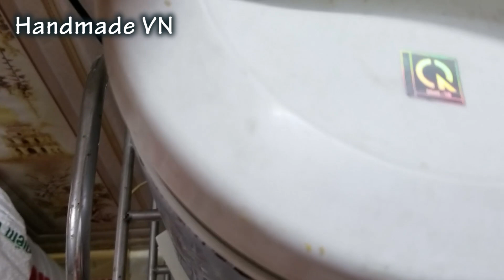Cách nấu XÔI bằng nồi cơm điện thơm ngon béo ngậy